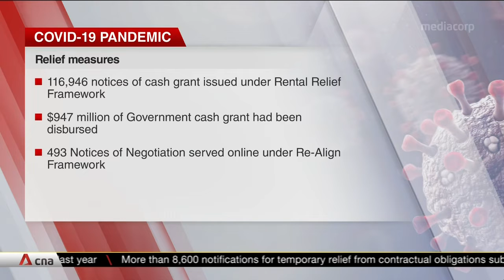More than 8,600 apply for temporary relief from contractual obligations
More than 8,600 businesses and individuals have applied for temporary relief from their contractual obligations since last April. Two in three cases involve hire-purchase agreements for commercial equipment or vehicles, and leases or licences of non-residential property.